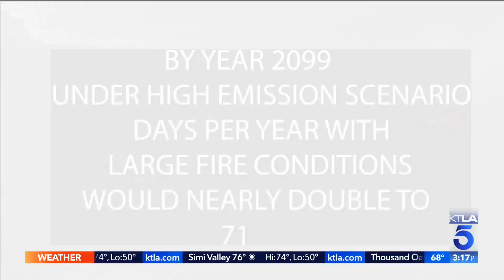High-risk fire days could double by 2100 due to climate change, study finds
Chip Yost report for the KTLA 5 News at 3 on Feb. 18, 2022.